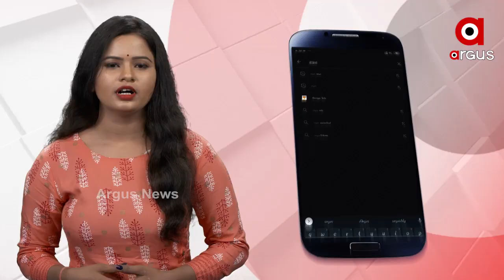ବଜେଟରେ କଣ ହେବ ଶସ୍ତା ଓ କଣ ହେବ ମହଙ୍ଗା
ଚଳିତ ବର୍ଷ ବଜେଟରେ ସ୍ବାସ୍ଥ୍ୟ ଉପରେ ଅଧିକ ଗୁରୁତ୍ବ ଦେଇଛନ୍ତି ସରକାର । ଏଥିପାଇଁ ଅଧିକ ବ୍ୟୟବରାଦ ହୋଇଛି । ଏଥିପାଇଁ ସୀମା ଶୁଳ୍କ ବଢିଥିବା ବେଳେ ବହୁତ ସାମଗ୍ରୀ ଉପରେ କୃଷି ସେସ୍ ଲଗାଇଛନ୍ତି ସରକାର । ସେଥିପାଇଁ ଅନେକ ସାମଗ୍ରୀର ଦରବୃଦ୍ଧି ହୋଇଛି.